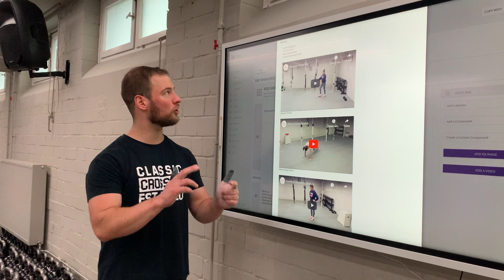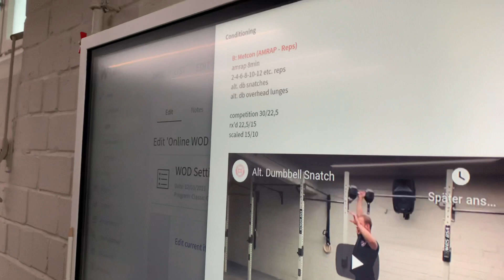White Board Briefing 12.01.2021